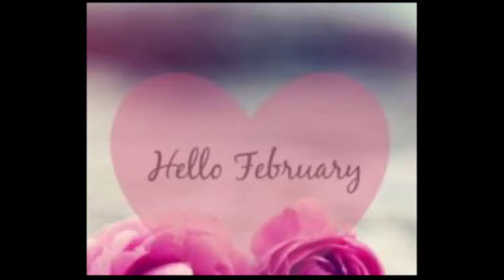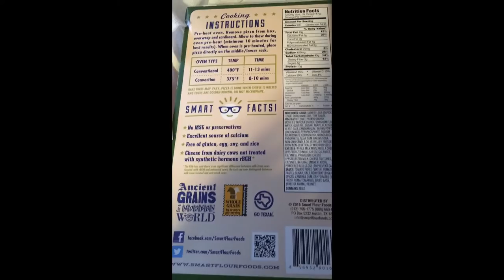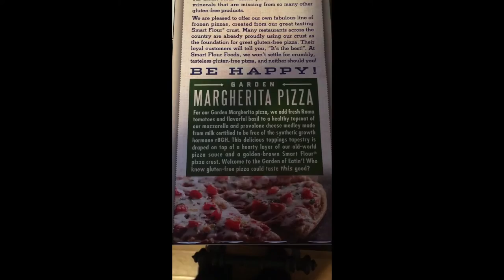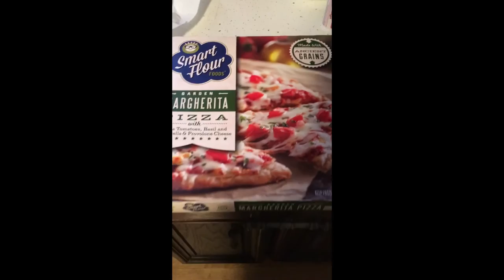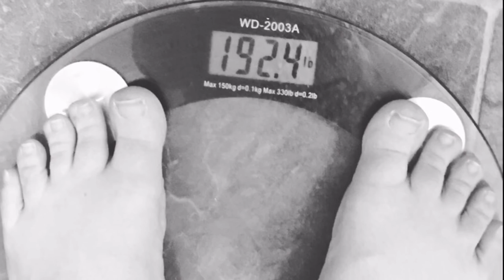youtube video #-DIF1gAOHQg